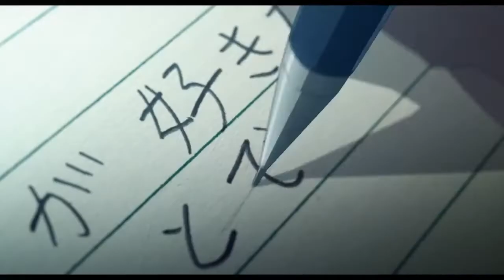The Illusion Factory of Alice and Therese - Official Trailer | Anime Trailer アニメ予告編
Titoli alternativi:
Alice and Therese's Illusion Factory
Alice to Therese no Maboroshi Koujou

Staffs:
Director Mari Okada
Assistant Director: Sadafumi Hiramatsu
Character Designer / Chief Animation Director Yuriko Ishii
Art Director Kazuo Tochi

The Illusion Factory of Alice and Therese
The Illusion Factory of Alice and Therese Official Trailer
The Illusion Factory of Alice and Therese Movie
The Illusion Factory of Alice and Therese Anime
The Illusion Factory of Alice and Therese Manga
The Illusion Factory of Alice and Therese Teaser Trailer